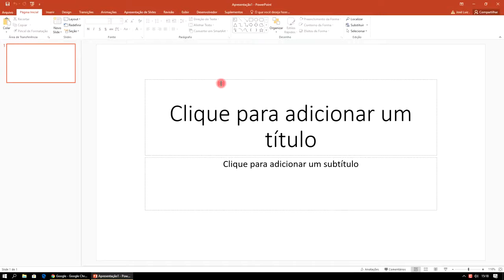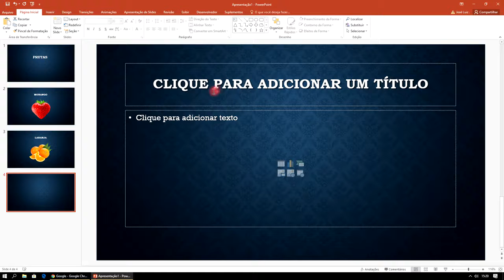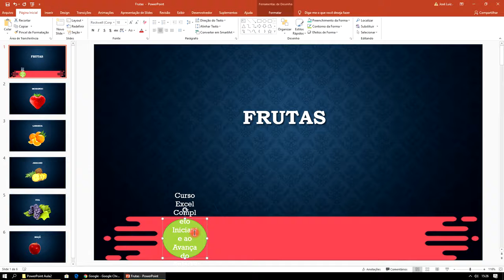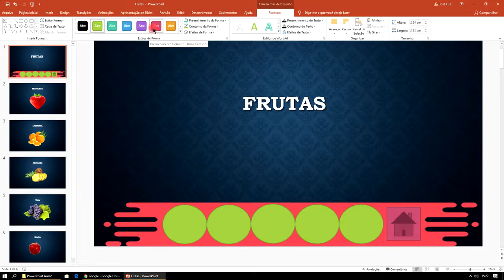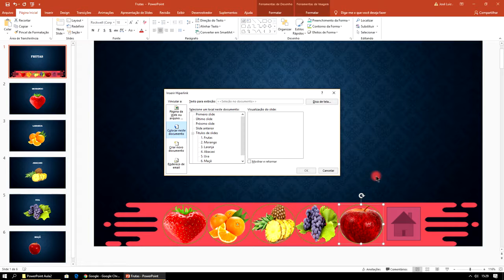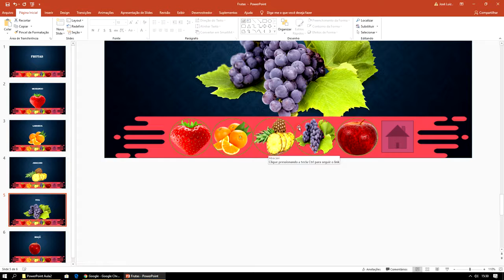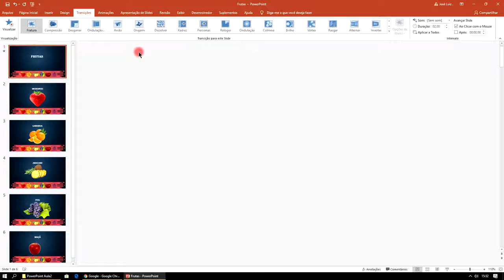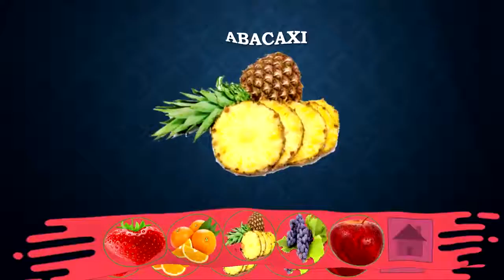Tutorial PowerPoint 2019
Vídeo retirado do site: Tutoriais SSI - Licença CC